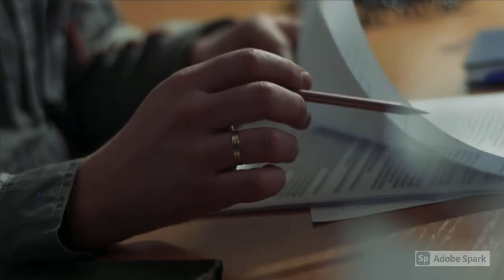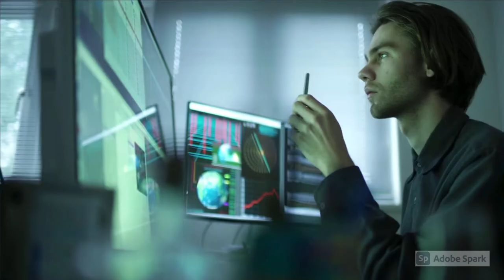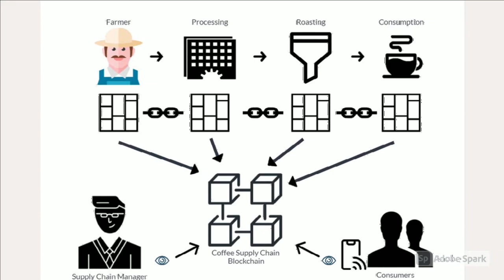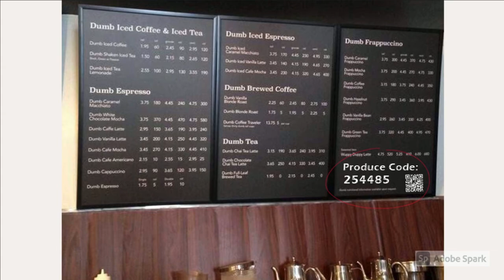How Blockchain could change the Coffee Supply Chain